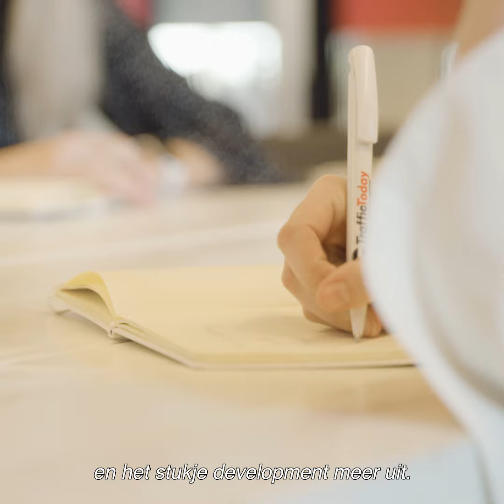HR Profielen | Accountmanager | Bas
Traffic Today in Deventer bestaat uit een groot aantal teamleden, die stuk voor stuk een bijdrage leveren aan het grotere doel: groei genereren bij onze klanten én onszelf als marketingbureau. Bas ter Beke werkt als accountmanager op de salesafdeling bij ons en zit veel in de auto om contact te onderhouden met bestaande én nieuwe klanten.